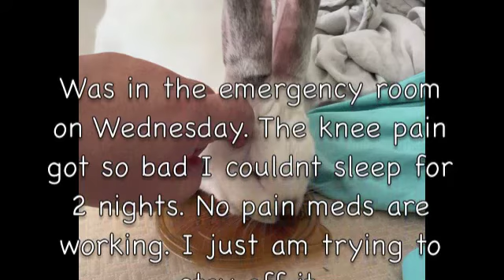Was in Emergency Room